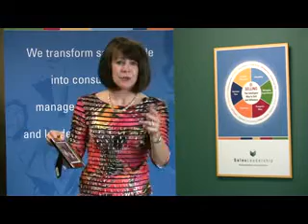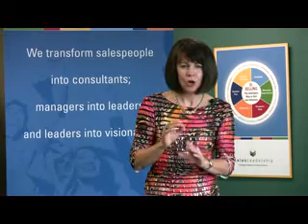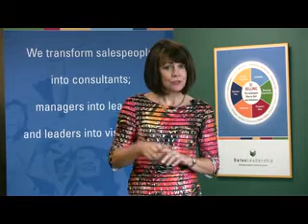What's in Your Sales Backpack? - Salesleadershipdevelopment.com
Colleen Stanley is a Sales and Leadership Training expert. Listen to Colleen's suggestions for three things top sales producers should have with them at all times.  For more information and resources, visit our